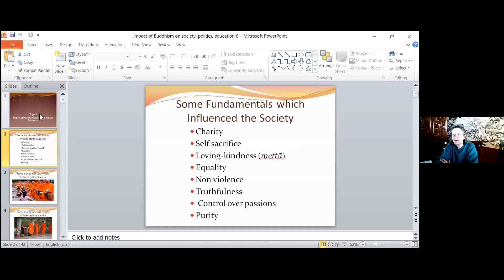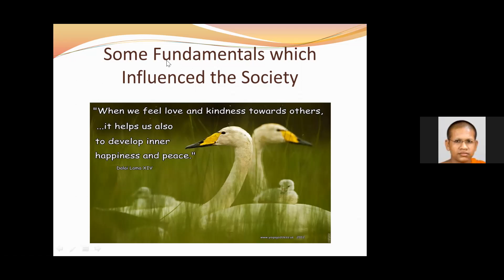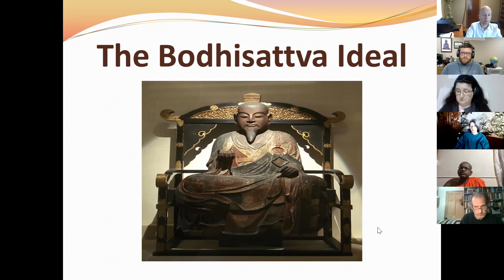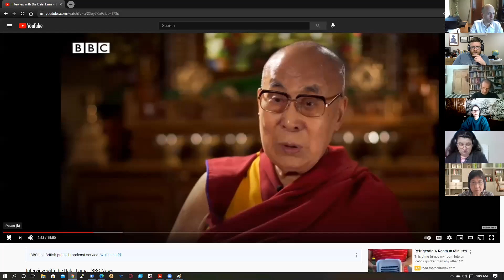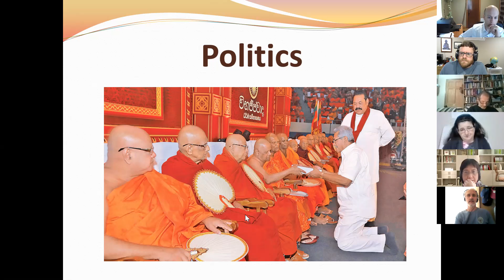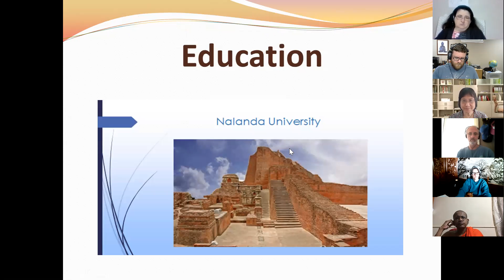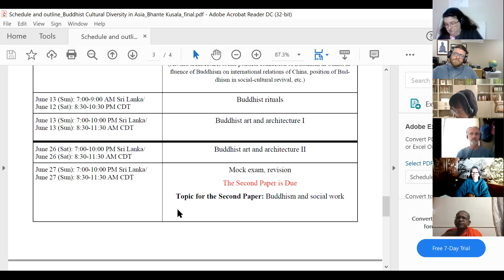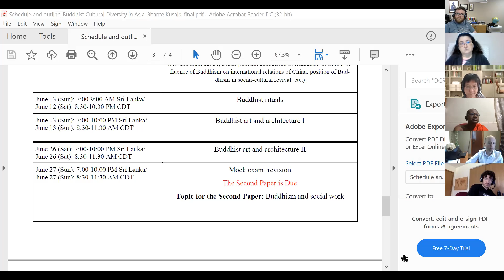2021 05 30 08 30 35 DPBS13052 Buddhist Cultural Diversity in Asia AM